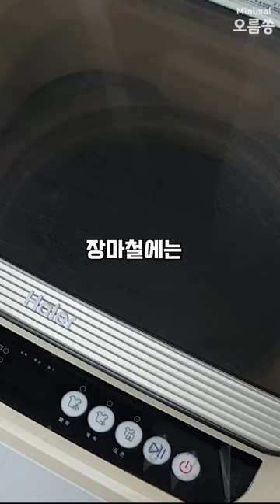뽀송뽀송, 빨래 냄새 잡는 가장 쉬운 방법👍